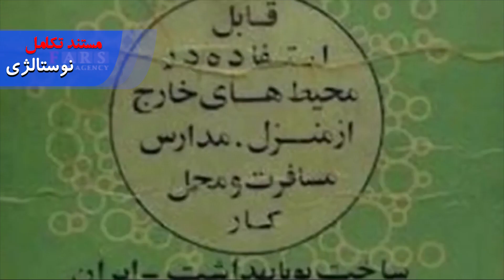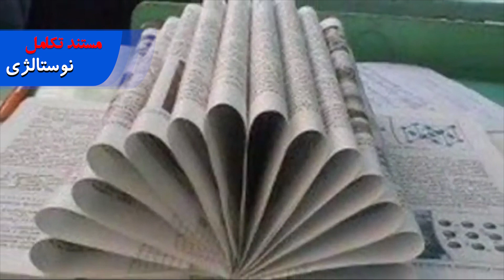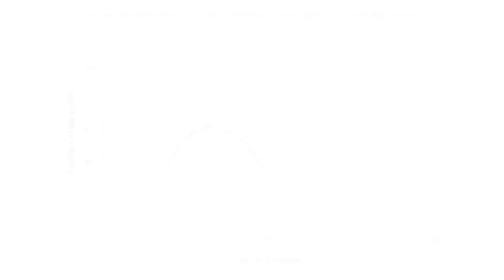مستند تکامل - نوستالژی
آهنگهای قدیمی ، خاطرات ، نوستالژی.
اما نوستالژی چیه؟ بر انگیخته شدن احساسات بعد از یادآوری چیزی از دوران گذشته که حول یک محور و موضوع مشترک میچرخن.  هویت شما.
اگراز لحاظ فیزیکی بررسی کنیم، ما چی هستیم؟ مجموعه از اتم ها که روزانه تعداد زیادی از اونها رو از دست میدیم و یا با خوردن و نوشیدن ، با اتم های جدید ، جایگزینشون میکنیم. حدودا پنچ سال طول میکشه که تمام اتم های بدن ما جایگزین بشن و این به این معنی که اون چیزی که امروز ما هستیم ، پنج سال پیش اصلا بخشی از ما نبوده.  به لحاظ فیزیکی ، ما انسان ها فقط ابر متراکمی از اتم ها هستیم ، که در طول زندگی فقط یک اسم ثابت رو نگه میداره. اما به جز اسم ، دیگه چه چیزی در ما ثابت هست ؟ چه چیزی هویت ما رو می سازه؟